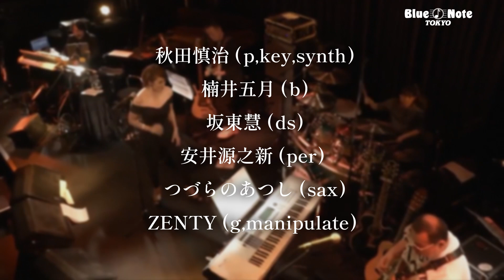MARLENE : BLUE NOTE TOKYO 2022 trailer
ジャンルを超えた歌姫が新作を携え登場
豪華メンバーと放つ情熱の歌声

マリーン『MARLENE’s SONG BOOK ～MEMORIES for TOMORROW～ Produced by Jiro Yoshida』リリース・ライヴ

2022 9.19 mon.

●Member
マリーン（ヴォーカル）
吉田次郎（ギター、ミュージカルディレクター）
秋田慎治（ピアノ、キーボード、シンセサイザー）
楠井五月（ベース）
坂東慧（ドラムス）
安井源之新（パーカッション）
つづらのあつし（サックス）
ZENTY（ギター、マニピュレート）

●Music Charge
￥8,000（税込）